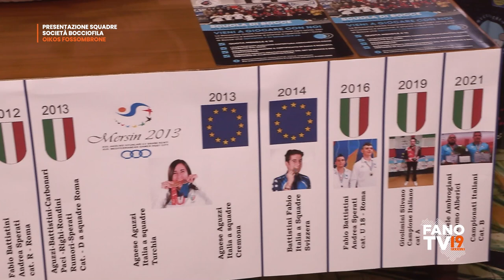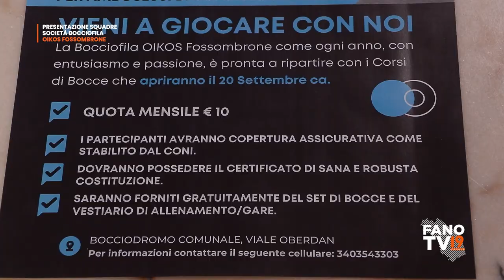Conferenza stampa di presentazione squadre società bocciofila OIKOS Fossombrone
Fossombrone - 19 settembre 2024